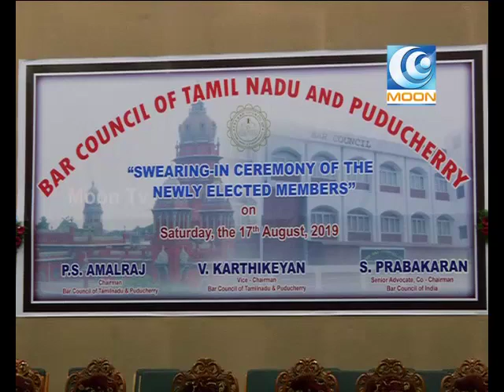தமிழகம் மற்றும் புதுச்சேரி பார் கவுன்சிலுக்கு புதிய தலைவர் நியமனம் | Bar Council, News | MOON TV